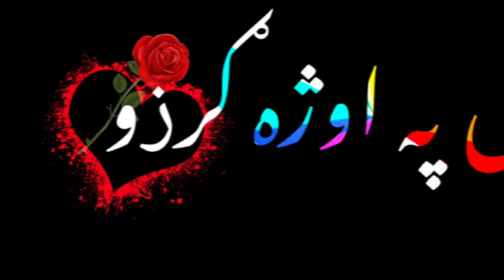Shah farooq poshto songs | black screen status | @lsStatus | shahFarooq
Pashto Black Screen iMovie WhatsApp status ✌🏻✌🏻 Pashto poetiMovie WhatsApp status ✌🏻✌🏻 Pashto poetry iMovie status PaShto Shyarii 💕 for you

Pashto Black Screen iMovie WhatsApp status ✌🏻✌🏻 Pashto poetry iMovie status PaShto Shyarii 💕 for you

All the copyright of the picture and music that used in this video are owned by its respective owners and I really appreciate them . if any of the owner have a problem with your pictures , music and video used here please send me a Email :- and I will remove them respectively thank you. | No copyright infringements interested.

 IMPORTANT NOTICE :-